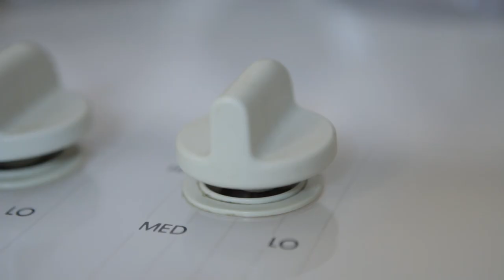DAD BUSTS KIDS MAKING MESS!